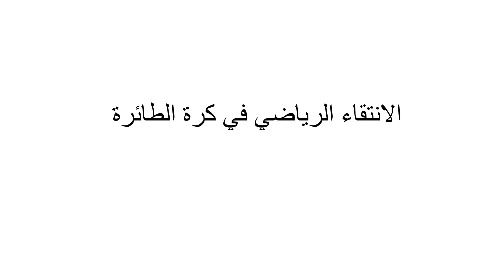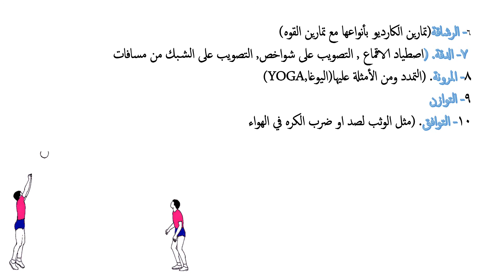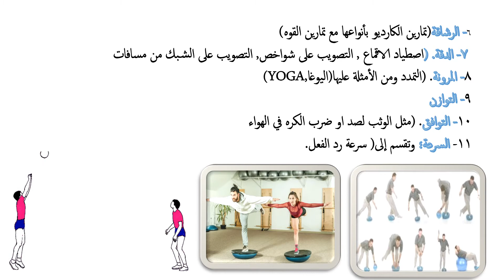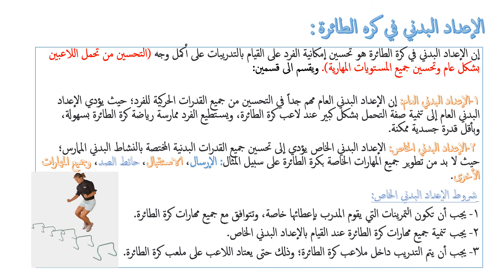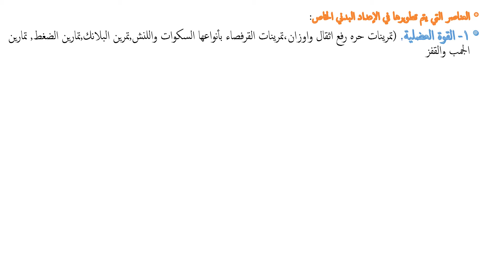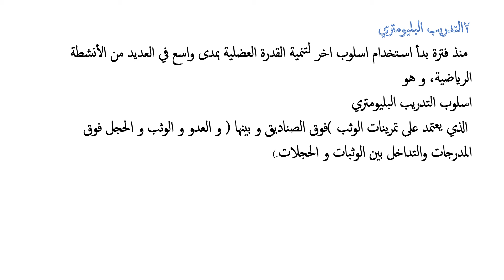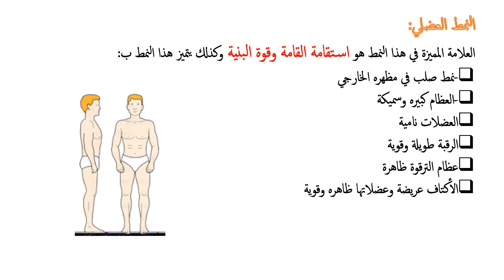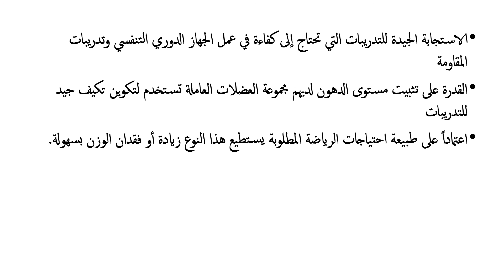الانتقاء الرياضي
الانتقاء الطالب عبد الله النابلسي